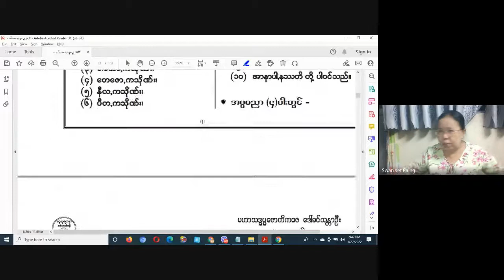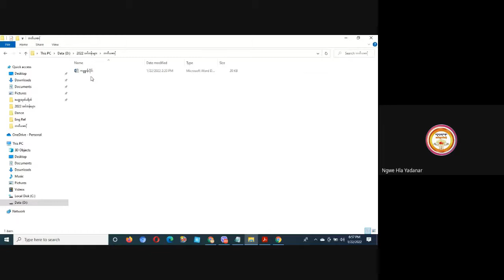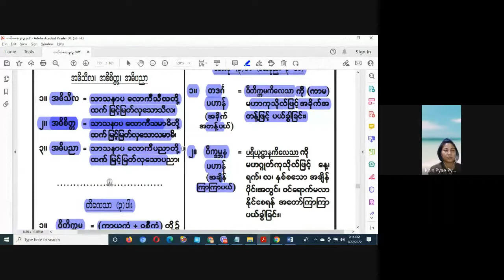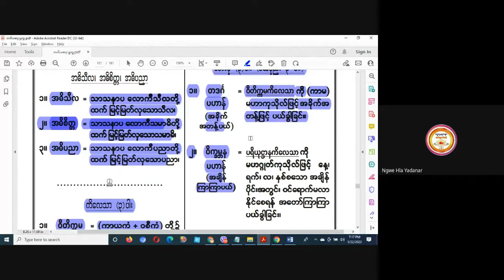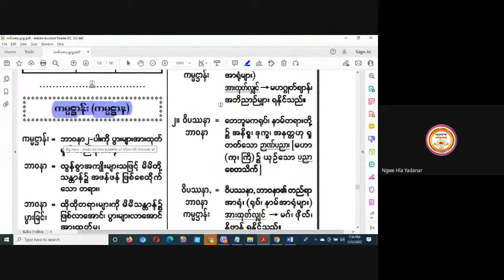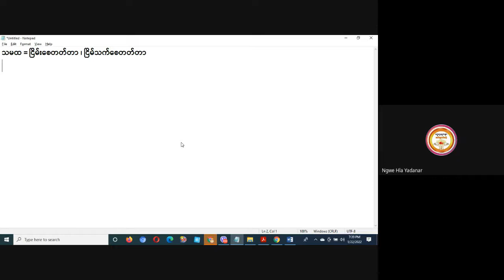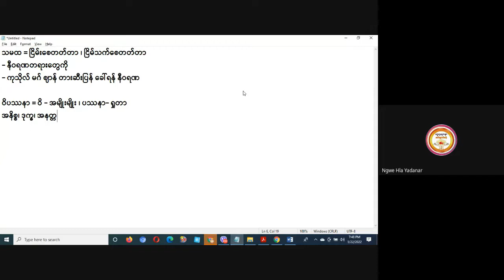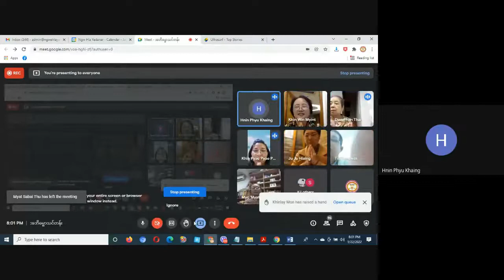စူဠအာဘိဓမ္မိကဝိသိဋ္ဌကလျာဏဉာဏဓဇ ဒေါ်အိမွန်စိုး အဘိဓမ္မာ တ-ဆင့် ကမ္မဋ္ဌာန်းပိုင်း 22-01-2022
စူဠအာဘိဓမ္မိကဝိသိဋ္ဌကလျာဏဉာဏဓဇ ဒေါ်အိမွန်စိုး(အဘိဓမ္မဓရ)